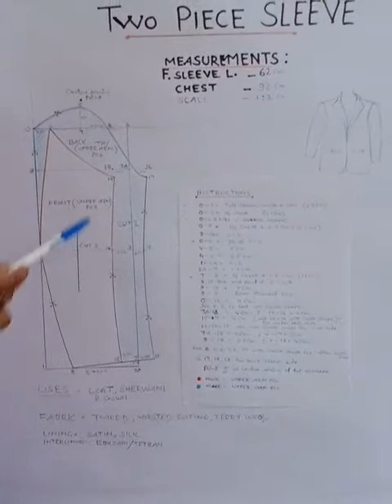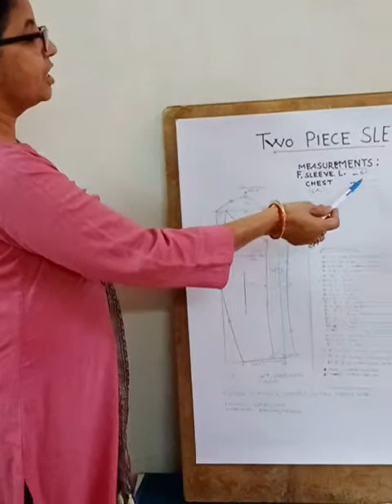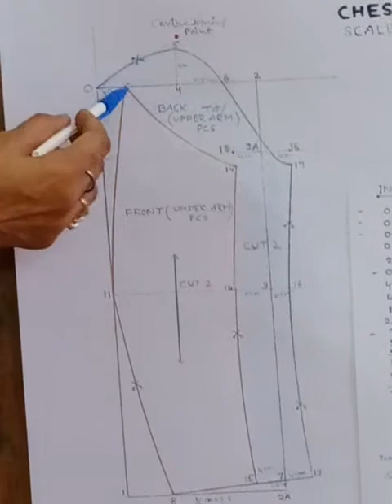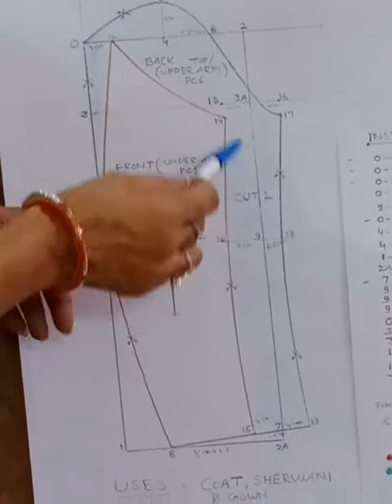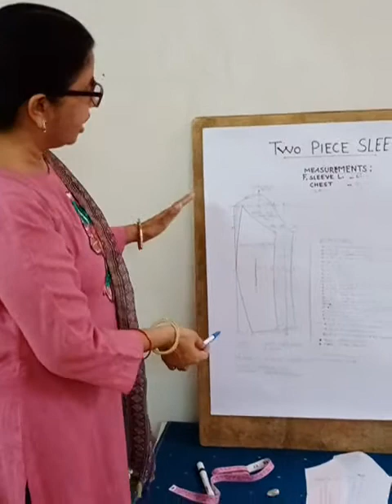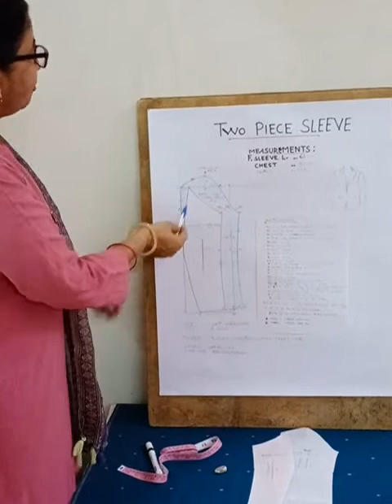Two Piece Sleeve Unit-6 CD(308) Anita Rajoria Lecturer GWPC, Bikaner